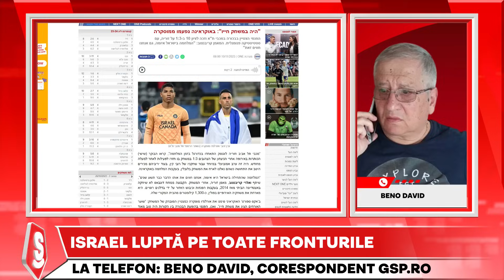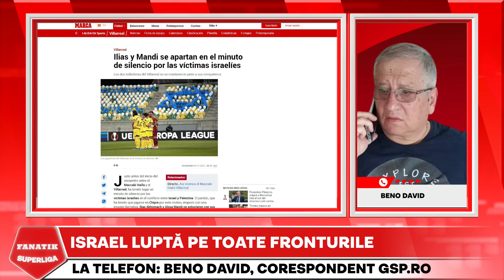SITUATIE FARA PRECEDENT inainte de Kosovo - Israel, DECISIV in grupa Romania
In direct la FANATIK SuperLiga, ziaristul Beno David a dezvaluit din Tel Aviv situatia fara precedent in care se afla nationala Israelului inaintea meciului contra Kosovo, decisiv in ecuatia calificarii la Euro 2024. Ce se intampla cu echipa Israelului inaintea meciurilor decisive cu Kosovo, Elvetia si Romania.